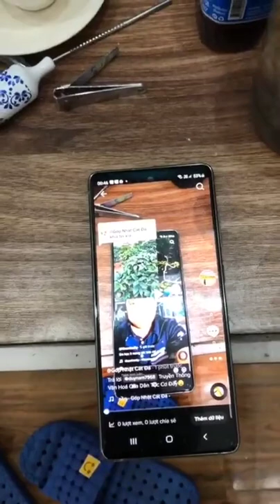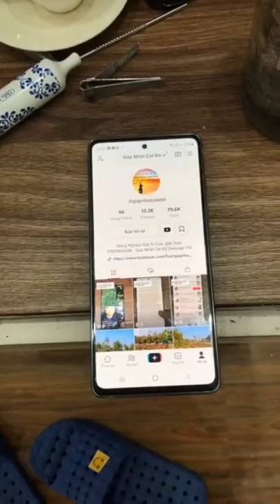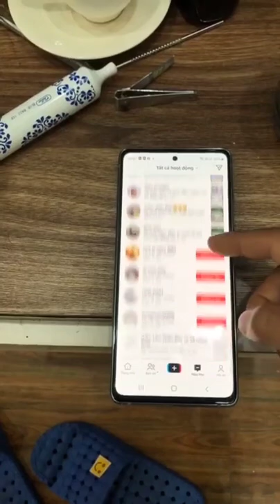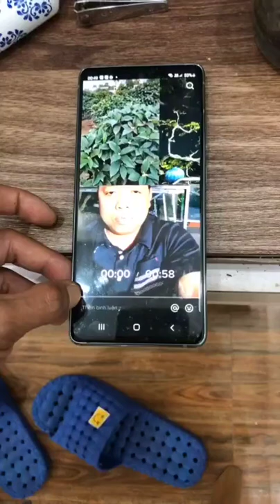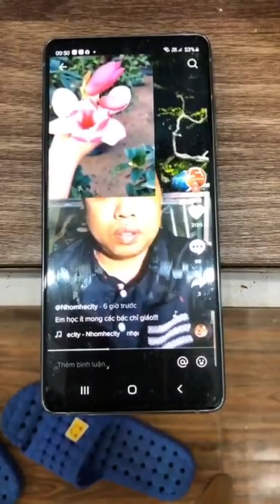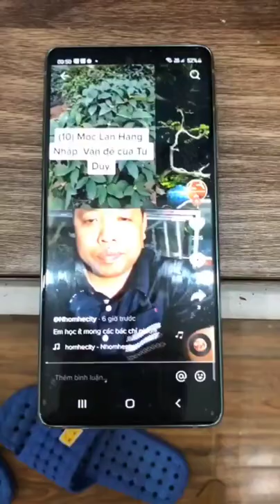(1) Truyền Thống Văn Hoá Của Dân Tộc Ư? Trồng Cây Gì và Nuôi con Gì? Mua cái gì?